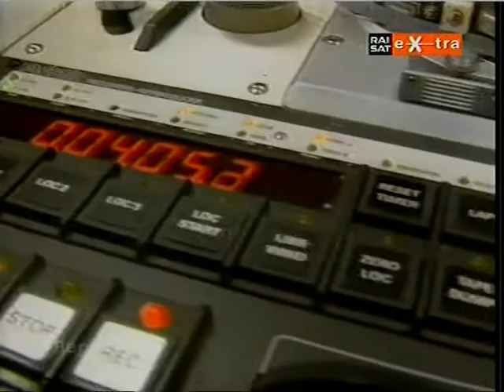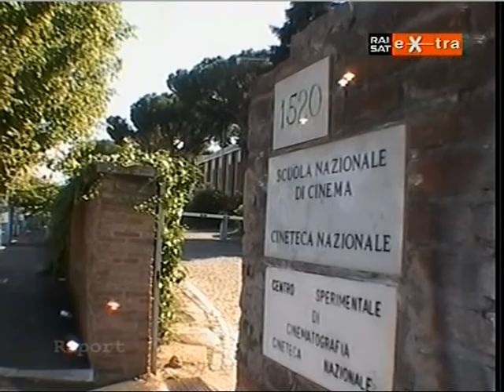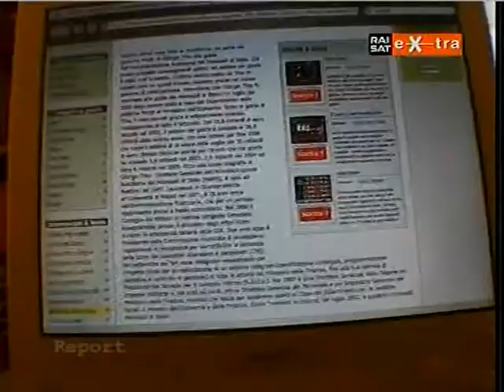Report (22/10/2006)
uno spezzone di Report. Si parla di Giorgio Tino, dirigente dei Monopoli di stato, posizionato nel consiglio di amministrazione del centro sperimentale di cinematografia. Bellissimo il pezzo in cui Alberoni lo sostiene, dicendo che è un "cinofilo"